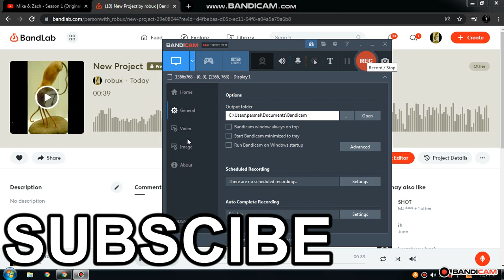TRYING TO MAKE A SPIDERMAN THEME SONG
this is very terrible on a computer that crashes when its too hot, and also
    ( it will sound horrible )
   end